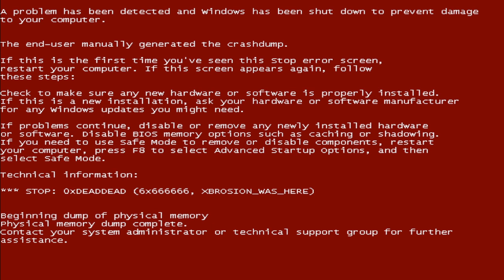KOF MUGEN Tag T Tom & F Poster Xfinity Lemmings Giygas Minus vs H Simpson Bessie SwaySway and Bubsy